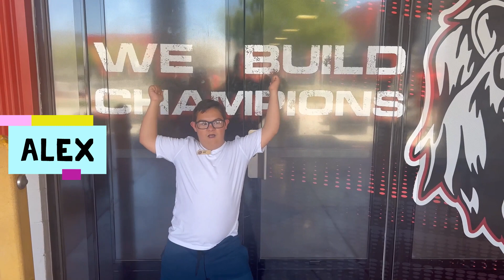Unified Sports Greatest Show 2023